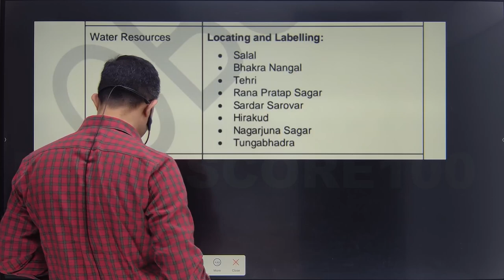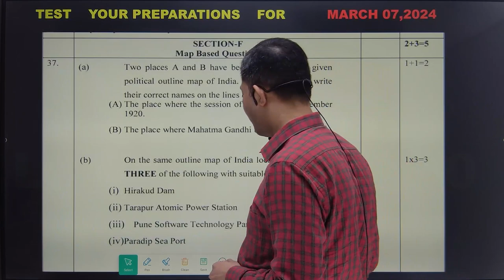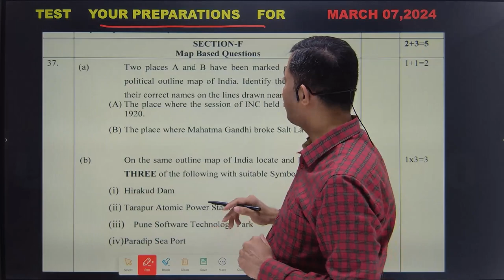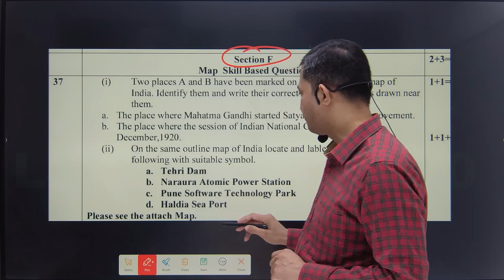Water Resources | Map Work | Class 10 Geography |CBSE BOARD 2024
class 10 geography map pointing 2024  //  class 10 geography map work chapter 3  //  class 10 geography water resources map work  //  class 10th sst water resources map

In this video I have explained sst map work for class 10 2024. Map tricks for chapter 3 water resources class 10 geography have been explained . map work water resources class 10 explained . Water resources map work tricks given . ncert class 10th water resources map work explained .

Next Video topic :MAP WORK Class 10 GEOGRAPHY Ch-7

✅Class:-10
✅Subject:- geography
✅Chapter:- water resources
✅Topic:- map work